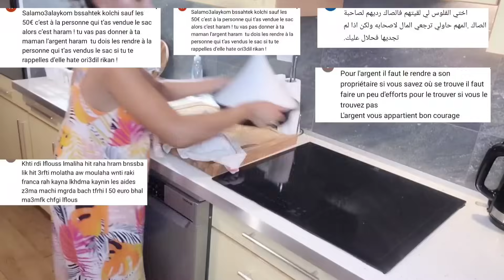حسبي الله ونعم الوكيل😭كتاخدو دنوب فابور😡روتيني اليومي💯طريقة تنظيف زربية بدون الماء ولا الصابون🔥🔥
حملة_توصيل_القناة_30k الف_مشترك ❤️

🎀لي مزال مشترك في القناة يضغط على الزر abonné وتفعيل الجرس باش توصلو بجديد الفيديوهات

أسماء بيوتي
إكرام بيلا نوفا
نعيمة البدوية
شوف تيفي
صليحة شانيل
كوتر رديد

أسماء بيوتي
إكرام بيلا نوفا
نعيمة البدوية
شوف تيفي
صليحة شانيل
كوتر رديد